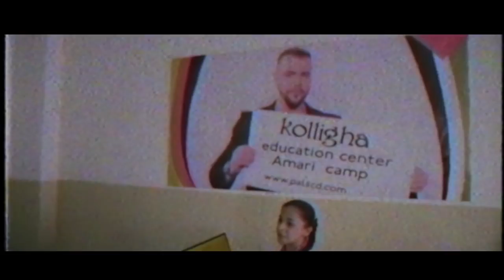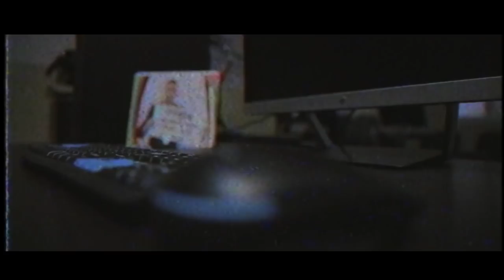Kollegah - Opposite Effect (prod. by Infinitely) [Remix]